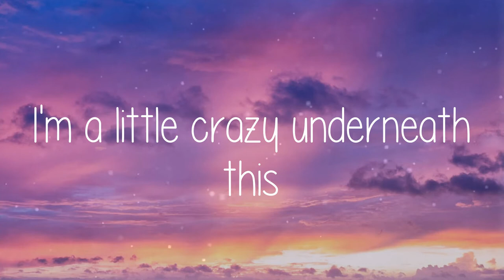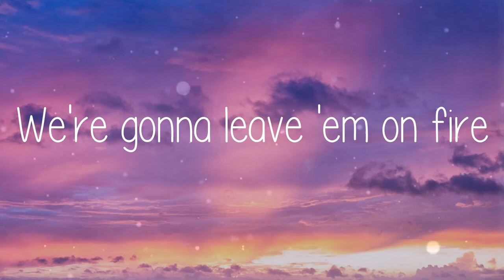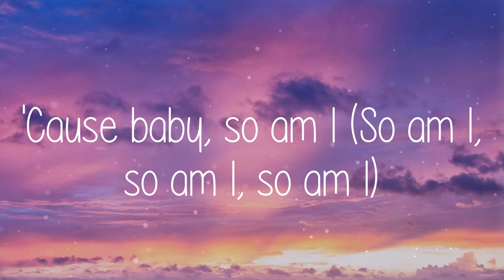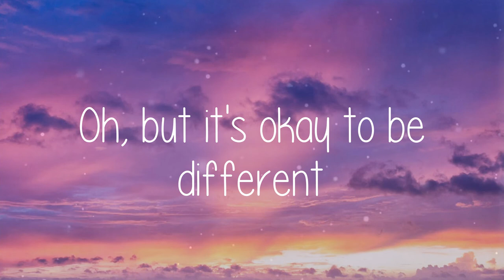🌞 Ava Max - So Am I (Lyric video)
🌞 Lyric video for So Am I - Ava Max by Summer Anthem 🌞

🌞 Lyrics:
So Am I - Ava Max